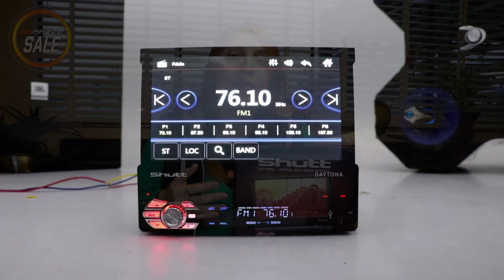Connect Sale: Central Multimídia Shutt Daytona Bluetooth com Frete Grátis Brasil – Connect Parts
Quer comprar a melhor central multimídia automotiva com frete grátis? Confira como ter o MP5 Player Shutt Daytona com Bluetooth e espelhamento de celular. Assista!

Promoção para comprar som automotivo só aqui na Connect Sale. Só você que segue a Connect Parts no Youtube tem condições exclusivas para adquirir produtos de qualidade para o carro como a Central Automotiva Shutt Daytona.

Clicando no link da descrição, você pode comprar o Kit Multimídia para Som Automotivo Shutt e ter esse MP3 Player com frete grátis Brasil. É isso mesmo! Compre o aparelho de som do carro sem pagar frete. Mas ATENÇÃO: essa oferta só está disponível entre os dias 25/09/2019 e 02/10/2019.

A Central Multimídia Automotiva Shutt com tela 7 polegadas touch screen é perfeita para você que quer colocar o modão para tocar! Com entradas USB para pen drive, micro SD para cartão de memória e auxiliar, ela tem ainda mais funções e recursos para você.

O MP5 Player Automotivo Daytona tem Bluetooth para reproduzir as músicas do smartphone e atender chamadas no celular direto no som do carro, sem desviar a atenção do trânsito. Ter Bluetooth no som automotivo é tudo o que você quer, né?

Mas, com esse MP3 Player Shutt dá para ter muito mais! O rádio automotivo 1 Din com tela retrátil possui a função de espelhamento de tela para celulares Android. Assim, você pode acessar os principais apps do celular de dentro do veículo.

Pronto para tunar o som do carro com uma central multimídia Shutt? Então é só clicar no link da descrição do vídeo e aproveitar essa vantagem exclusiva da Connect Parts. Não perca!